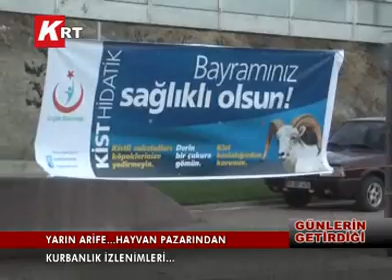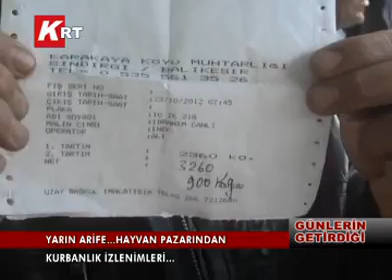23-10-2012 GÜNLERİN GETİRDİĞİ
YARIN ARİFE... HAYVAN PAZARINDAN KURBANLIK İZLENİMLERİ...